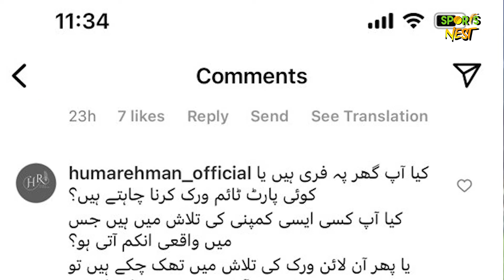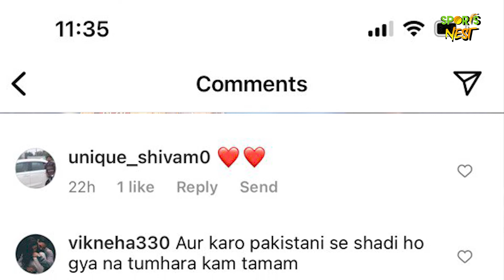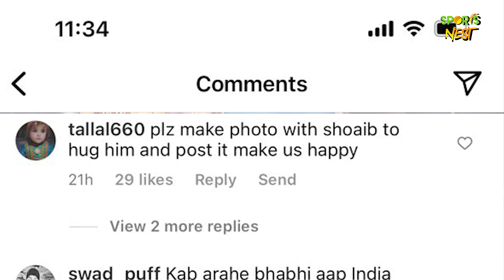Sania Mirza shares a gorgeous picture on Instagram amid divorce rumours with Shoaib Malik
Indian tennis star Sania Mirza, on Thursday, took to Instagram to share a photo of herself. Her new post on the social media platform comes while rumours are abuzz that she and her Pakistan cricketer husband Shoaib Malik are getting divorced.  Sania posted a solo picture in which she was seen posing in a pink dress. Neither Sania nor Shoaib have addressed the separation speculations which got fuelled after the Indian tennis star posted a cryptic post on social media. Taking to Instagram stories, the tennis player recently shared a post that read “Where do broken hearts go? To find Allah.”